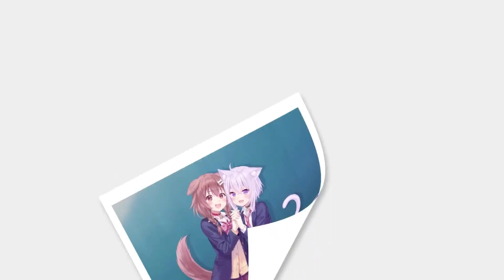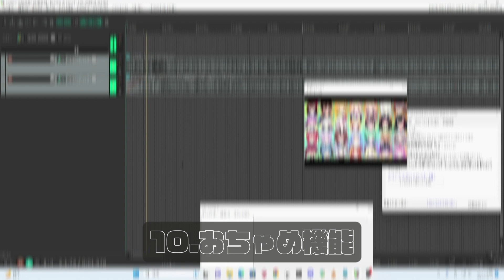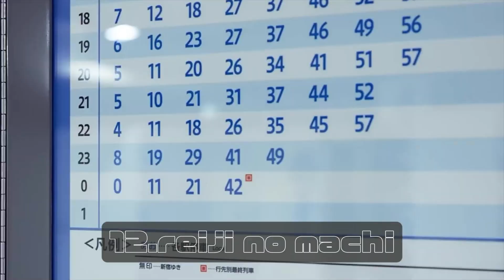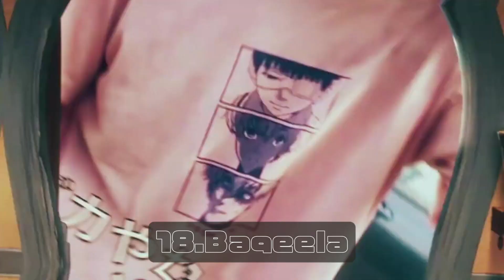【音MADメドレー】テクメド ～一年後の夏2(ナツー)～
がデッかくなって帰ってきた。
なお今回はテクチャンの歴史とは関係なく選曲をさせてもらっている。

―――おねげーします、どうかこのメドレーで合作してくだせえ🙏🙇‍♂️